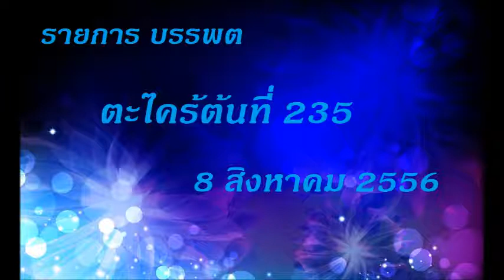1 Banpodj 235